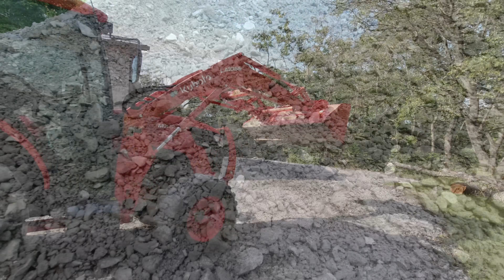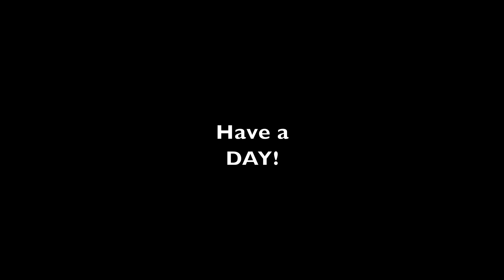That Dirty Dirty Dog!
Visit from my Friend Adam, More Work at Neighbor Cliff's with the BX23S, Then Some work with the MX 5400 near the new Building!